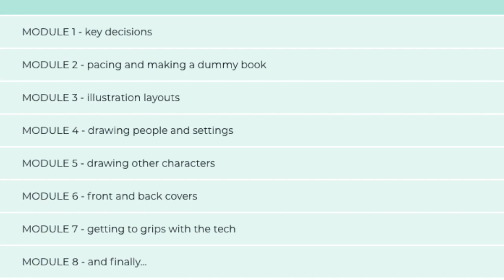THINGS THAT MAKE YOU FEEL BETTER | Coal Tit Tutorial | Jules Marriner Tutorial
If you’re looking for things that make you feel better, art or painting to make you feel better or relaxing art for sleep, you couldn’t do better than checking out the Big Garden Birdwatch chill out painting! I’m mad about painting garden birds, and if you’re looking for watercolour (watercolor) birds for beginners, you could start here.

Chill out for a minute, and watch this watercolour bird tutorial tips, all about Coal Tits, a delightful little bird in the UK. Use painting to relax and check out the Big Garden Birdwatch 2021 on the RSPB website.